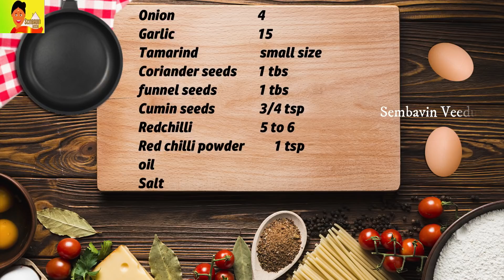ஏழு நாளைக்கு கெட்டு போகாத வெங்காய சட்னி எப்படி செய்வது|Simple spicy Onion Chutney|Sembavin Veedu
MORE INFORMATION ABOUT OUR CHANNEL
Thank you Friends
Yours Kavitha